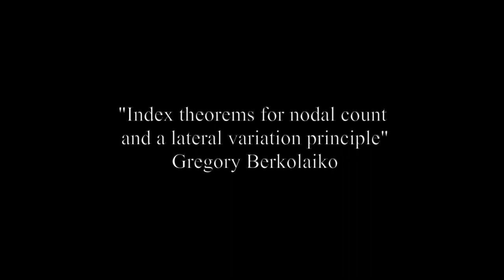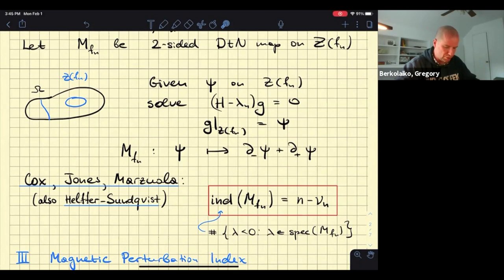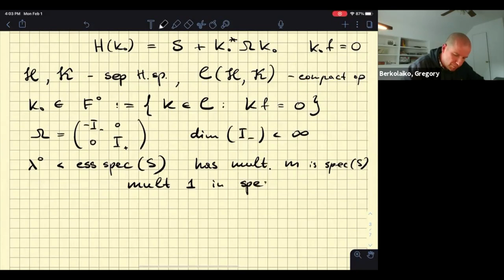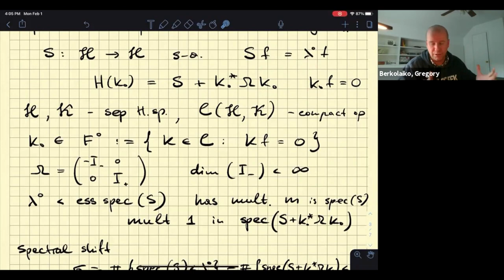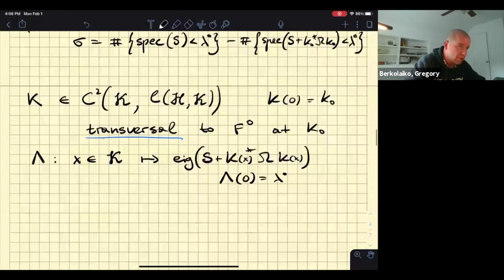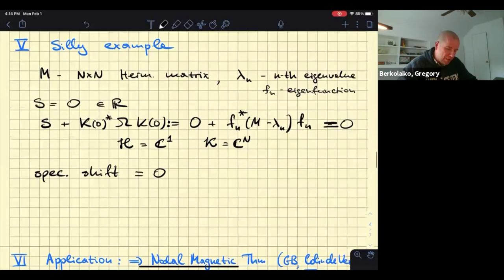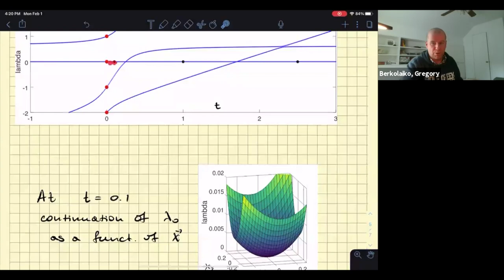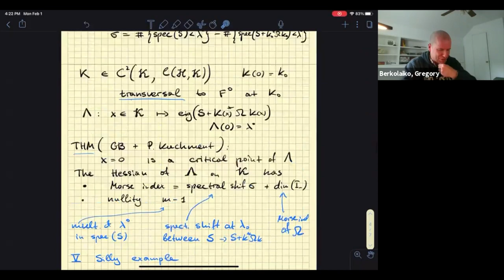Index theorems for nodal count and a lateral variation principle - Gregory Berkolaiko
Analysis Seminar

Topic: Index theorems for nodal count and a lateral variation principle
Speaker: Gregory Berkolaiko
Date: February 01, 2021